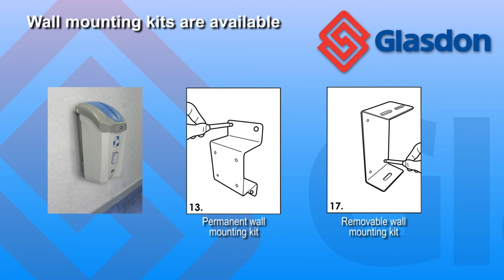Glasdon International | Demonstration | Nexus® 30 PPE Waste Bin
Nexus® 30 PPE Waste bin is a compact indoor solution for the collection of PPE Waste. Nexus 30 is discreet and easy to empty. A hidden sack retention system inside the bin body lets you replace sacks quickly.